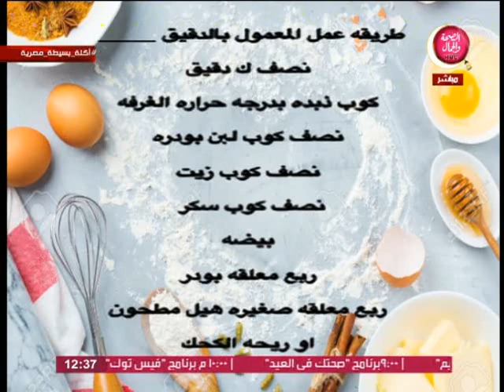أكلة بسيطة مصريه | طريقة عمل المعمول بالدقيق والبيتي فور والقرص والمنين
تقديم | الشيف ماجد فوزي حمزاوي